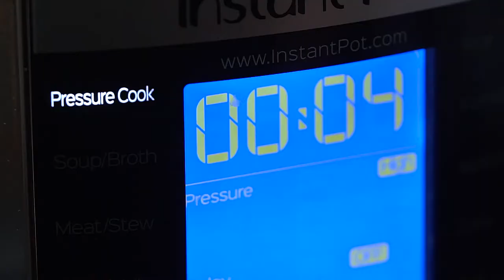Instant Pot Teriyaki Chicken - Sweet and Savory Meals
Learn how to make Instant Pot Teriyaki Chicken - it features succulent white meat drenched in a bold and savory Asian sauce. Tastes like a take-out meal and ready in less than 30 minutes!

Mail:
Sweet and Savory Meals
1715 US Highway 46
Suite 414